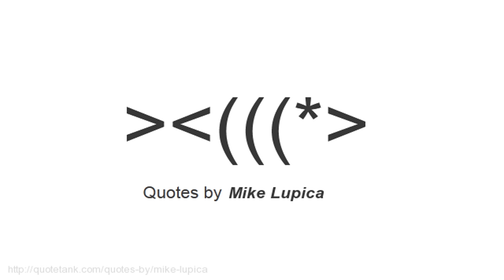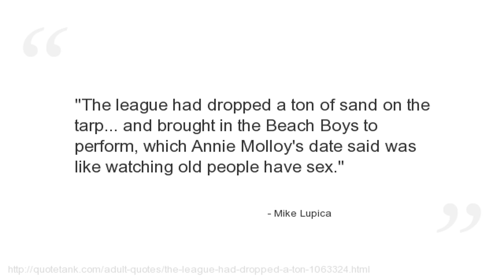Mike Lupica Quotes